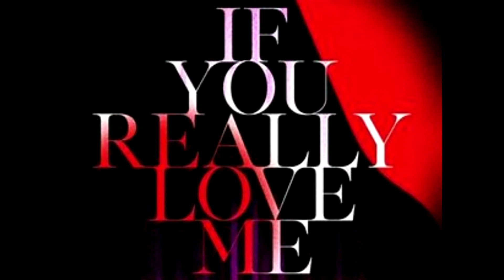DJ Chronicles Dance Radio Episode11